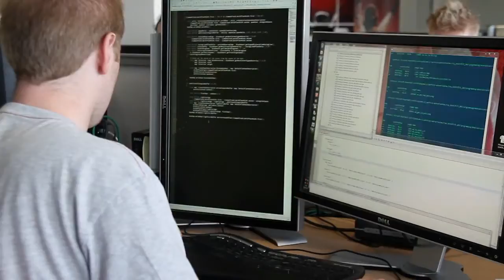F1 2011 - Entwickler-Tagebuch #2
Du willst täglich über die aktuellsten Trailer informiert werden?